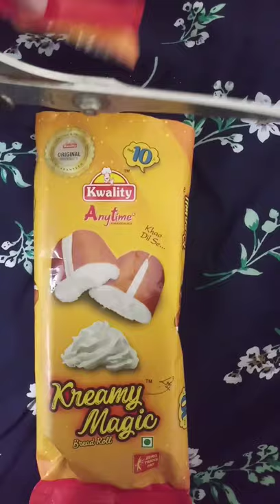I tried Kreamy Magic bread roll